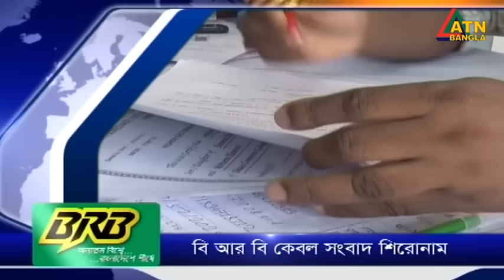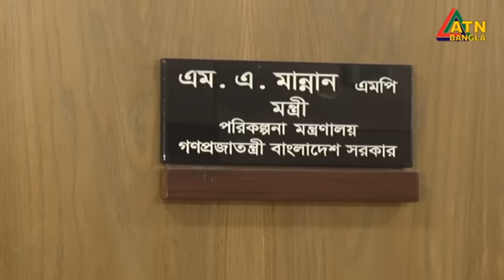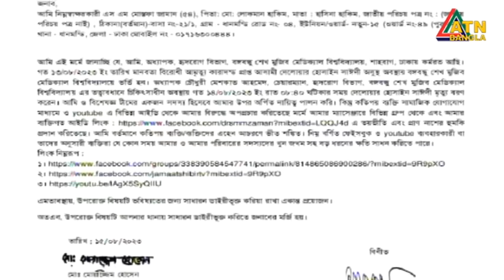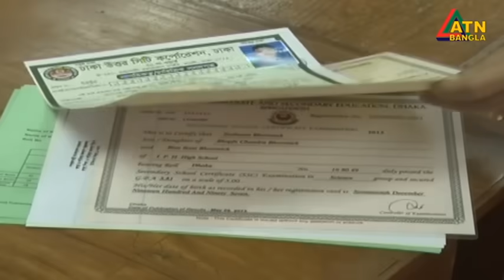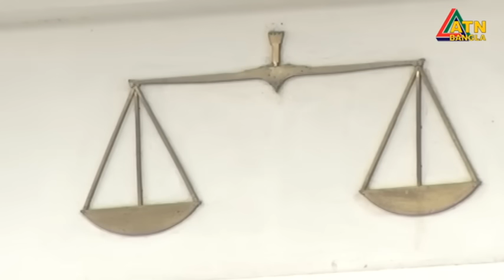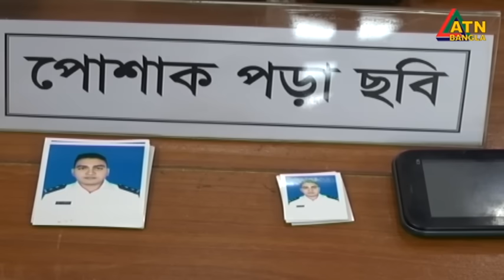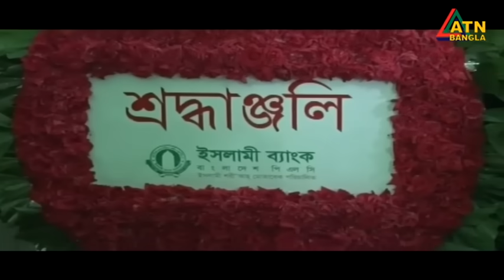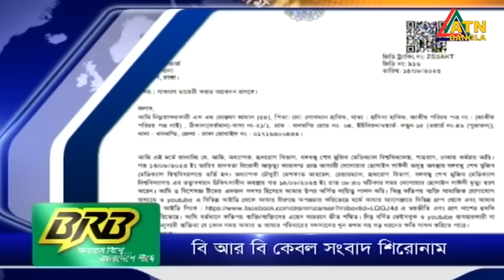এটিএন বাংলা দুপুর ২ টার সংবাদ । 16.08.2023 | Bangla Khobor | Bangla News | ATN Bangla News